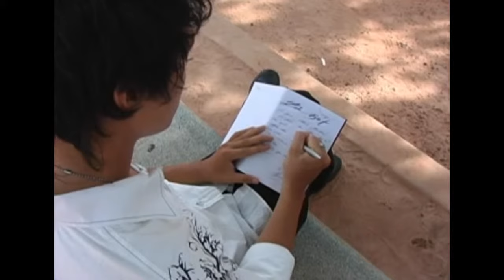Gửi Lại Kỷ Niệm - Cao Hùng [Official]